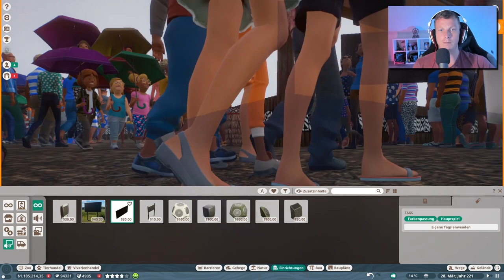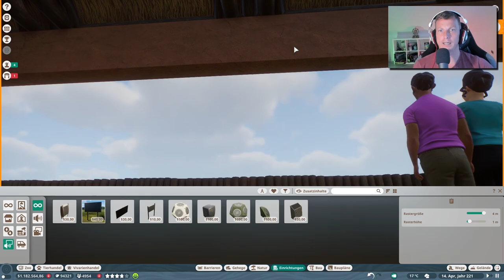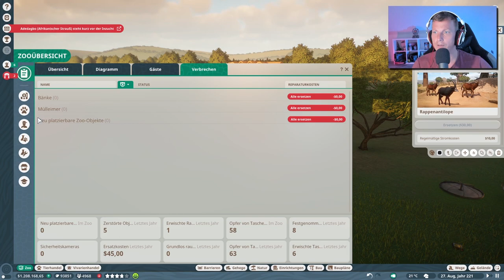Die Rappenantilope 🐘 PLANET ZOO [Deutsch] #198